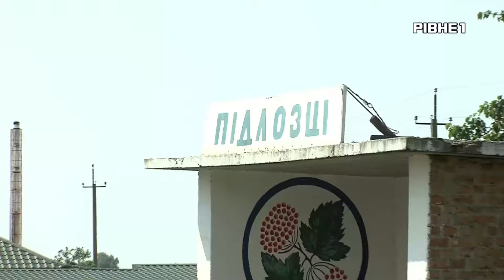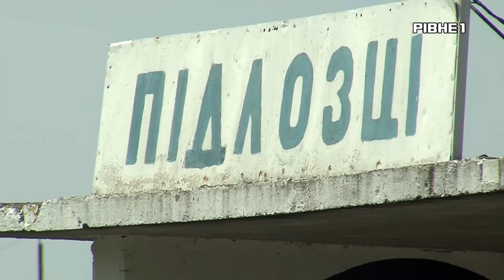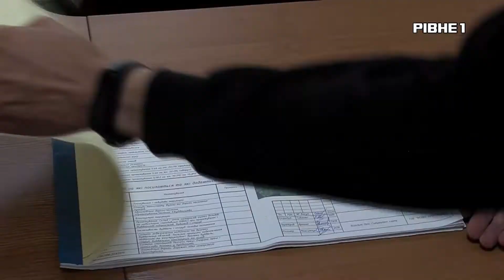Велика Незалежність: Підлозцівська ТГ (Дубенський район)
Протягом тижня дивіться серію сюжетів про життя усіх громад Дубенського району. І головне голосуйте на сторінці Телеканалу «Рівне 1» у Фейсбуці за ту громаду, проблема якої потребує першочергового вирішення.

Щоб проголосувати потрібно вподобати відео громади. Переможе та територіальна громада, яка отримає найбільше підтримки від користувачів ФБ.